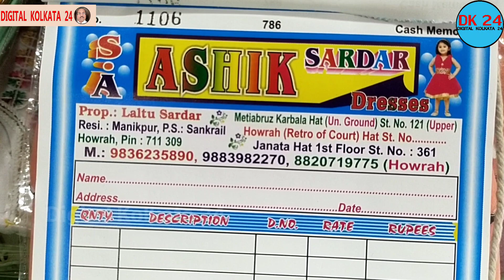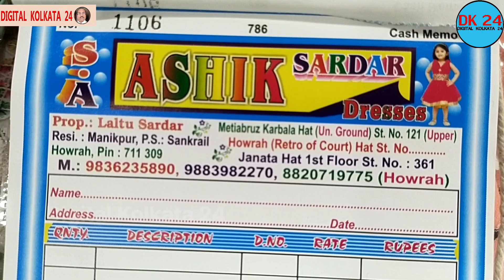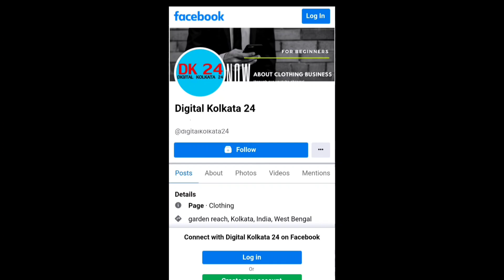Baby Girls Western Dress Wholesale Market in India|Digital Kolkata 24| Srijan Haat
digitalkolkata24 Baby Girls Western Dress Wholesale Market in India|Wholesale Market|Digital Kolkata 24| Srijan Haat|New Market Lehenga Shop | Latest Lehenga Market in Kolkata |Kids Frock Manufacturer |Kids Wear Manufacturer | Jacket With Pant shirt Manufacturer |শ্রীজন গ্লোবাল হাট পোশাকের সবচেয়ে বড় পাইকারি বাজার

Dress Name –
Prop –
Venue – Srijan Global Haat .Angkurhati Howrah.(Kolkata INDIA )